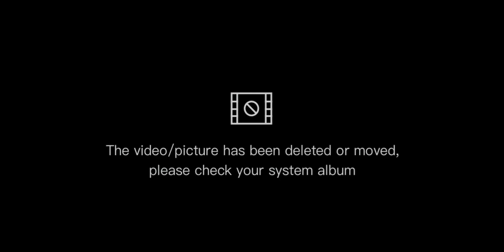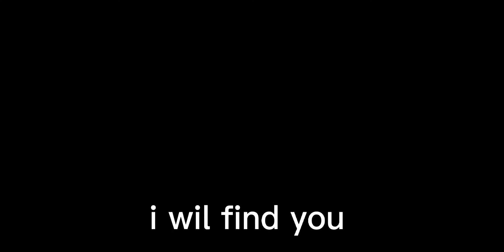principals glumsy daughter//not my idea\\by cute_blue_flower